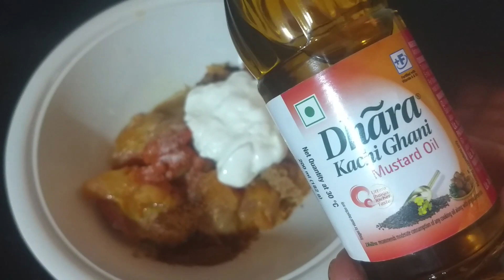chicken kabab recipe like chicken biryani marination.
chicken kabab recipe like chicken biryani marination. so one preparation two dishes KABAB, Biryani at the same time.